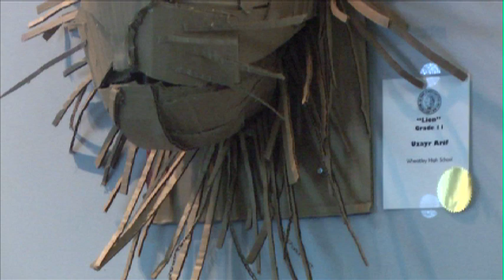The Great Neck Arts Center hosts the 2nd Annual Town of North Hempstead Recycled Artwork Contest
The Great Neck Arts Center hosts a recycled competition.

Featured Interviews: Georgia Vahue, Gallery Director; Regina Gil, Founder; Fran Reid, Chief Sustainability Officer, Town of North Hempstead; Naome, Weber Middle School; Jessica, Willets Road School; Bryon King, Art Teacher, Willets Road School; Dana and Isabella, The Wheatley School; Kayla & Juliette, Notre Dame School; Cliff Broffman, Art Teacher, Lakeville Elementary School